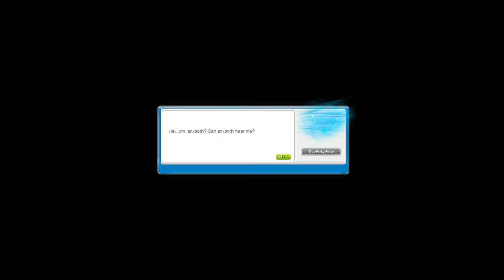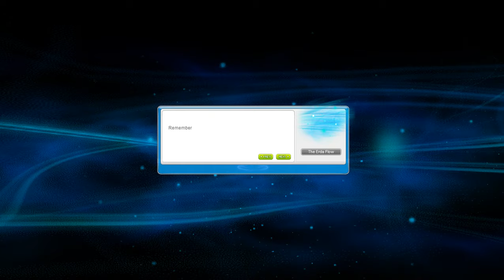My first character to complete the 5th job advancement